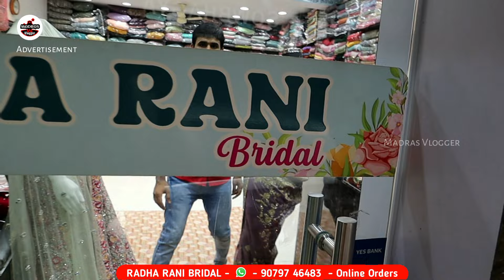Rs.799மட்டுமே சூப்பர் ஆடி விற்பனை👌👌Cheap Best Umbrella Anarkali Dress,Sowcarpet Wholesale Price Shop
Radha Rani Bridal
360/8, Mint Street, Facing Elephant Gate Street,
Opp to New Jain Temple, Sowcarpet, Chennai - 600 079